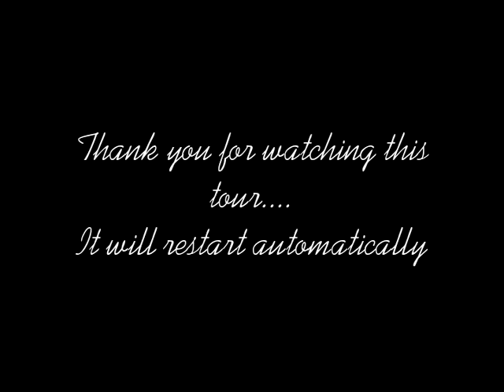41 Grouse Lane